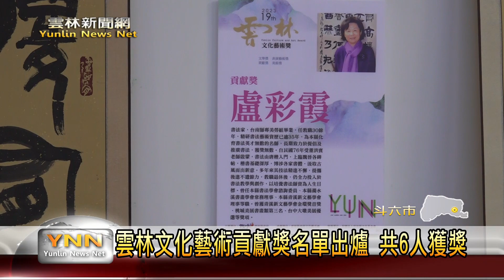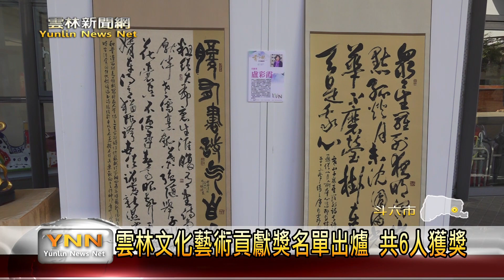雲林文化藝術貢獻獎名單出爐 共6人獲獎-雲林新聞網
第19屆雲林文化藝術獎頒獎，將在12/2號在雲林表演廳隆重舉辦，包括文學獎、表演藝術獎、美術獎等10個類別藝文競賽，共有89人獲獎，另外被譽為雲林藝文界最高殊榮的貢獻獎則有6人，由螺陽文教基金會榮譽董事長張億載、文史工作者楊永雄、作家李瑞月、書法家盧彩霞、布袋戲藝師吳福訓、粧佛雕作藝師陳明洲等6人獲得。